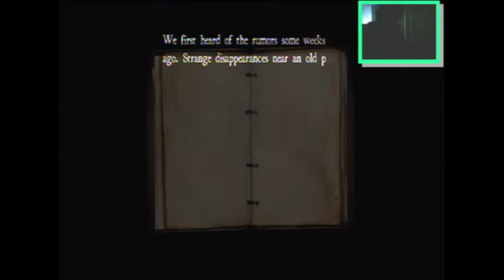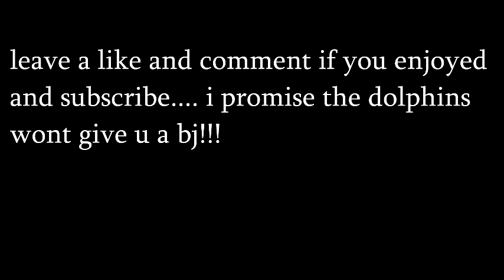statues have wonderful boozums!-white noise lets play ep 1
hey guys thanks for watchimg this is our first video of many we will have more than just lets plays such as skits,glitches,tutorials, ect.. so if you like gaming you will like us! please leave a like we would be greatful and sub for more!